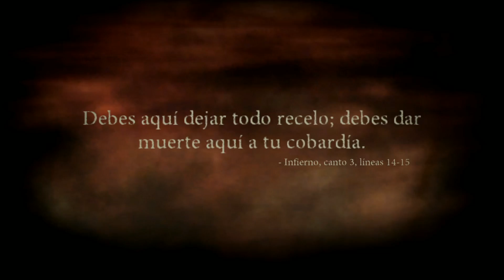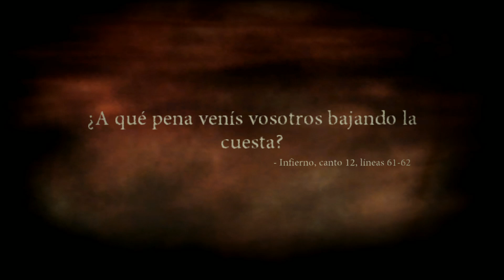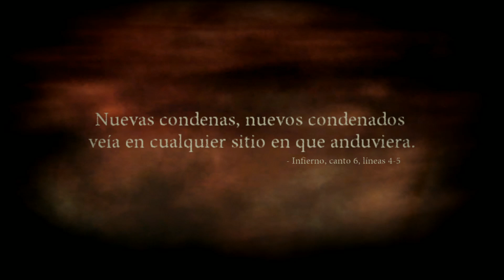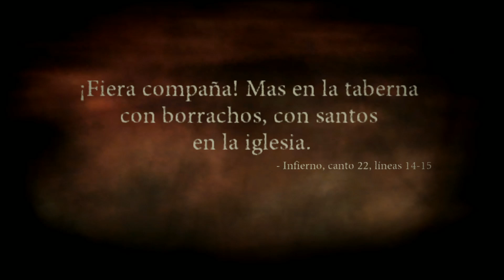Dante´s Inferno con Fedelobo Pt 6 (La avaricia de mi padre)